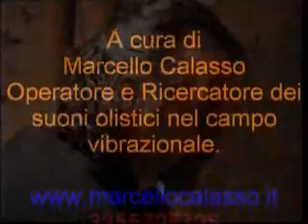Concerto stazione leopolda 2010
stazione leopolda